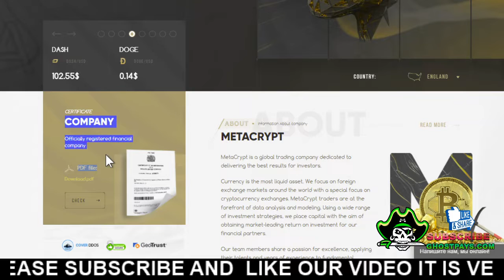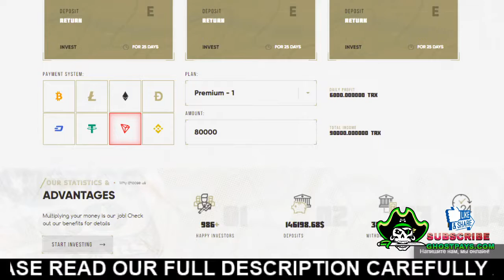METACRYPT.BIZ REVIEW - 8.50% DAILY ROI - EARN PASSIVE INCOME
Get Latest Update & More Sites for Investment On Our Website.
Started: 12/01/2022
Daily Roi: 8.50%
Min Deposit: $10
Status: Paying

Always 100% Paying Cloud Mining

New 100% legit HYIP Investment Program launched (TRUSTED & PAYING)

▬▬▬: GHOSTPAYS.COM :▬▬▬
Ghost Pays is a website that helps you find the best bitcoin & crypto new investment site.

Our site features over 300+ bitcoin & crypto new investment sites, and we’ll be adding more each week.

You can search for sites by category, country, or payment provider used. Payment Proof is a single place to find your next best bitcoin & crypto new investment site.